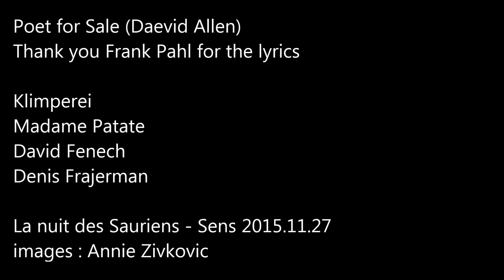Poet for Sale - Daevid Allen by Klimpere & friends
Poet for Sale (Daevid Allen)
Thank you Frank Pahl for the lyrics

Klimperei
Madame Patate
David Fenech
Denis Frajerman

La nuit des Sauriens
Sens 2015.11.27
images : Annie Zivkovic